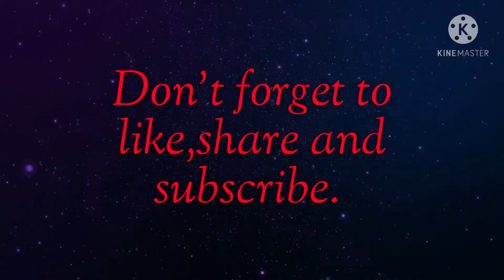Physical and chemical changes. what happened when mentos,baking soda and vinegar are mixed together?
umer has performed an experiment to show physical and chemical changes.
In this experiment, mentos,vinegar and baking soda are used to observe changes.